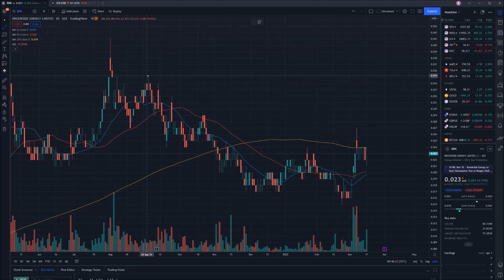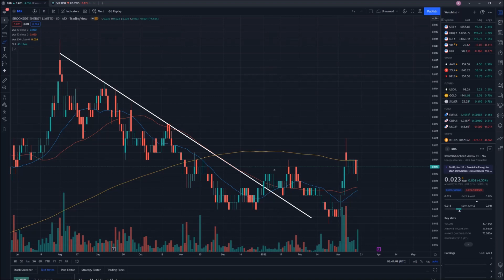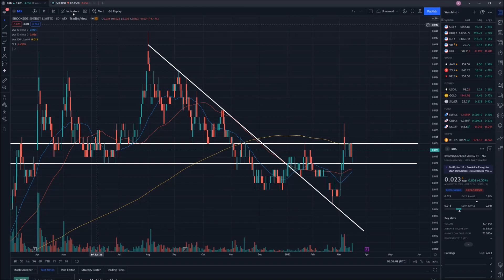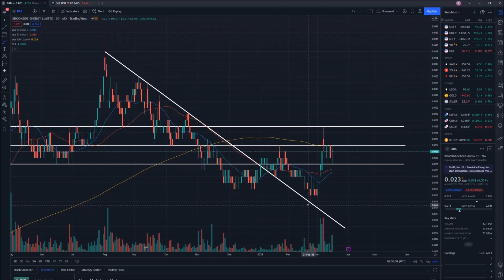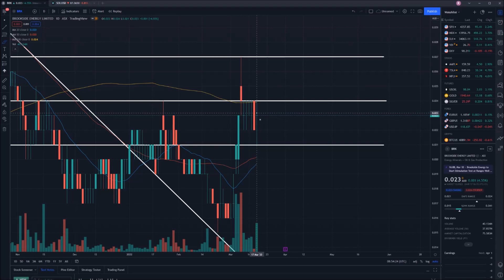Brookside Energy (BRK) - ASX Stock Analysis 17th March 2022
Today we perform some technical analysis on ASX listed stock Brookside Energy (BRK) in order to make a price prediction for where we could see the value of BRK go in the near future.

00:00 Introduction
02:08 BRK Price Prediction
11:32 Outro